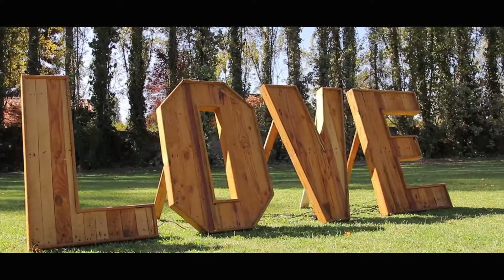Franccesca y Marco